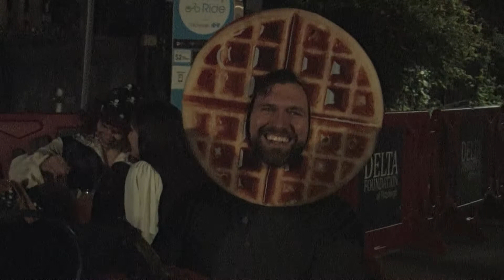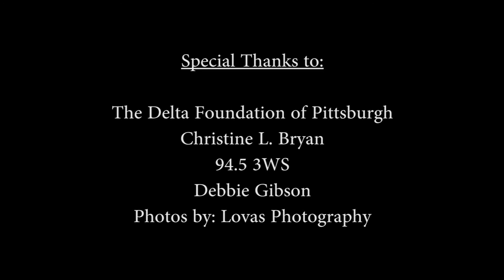2017 Nightmare on Hellsworth with Debbie Gibson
The Delta Foundation of Pittsburgh presents Nightmare on Hellsworth with Debbie Gibson

Video: Michael David Production 2017
Photos contributed by Lovas Photography